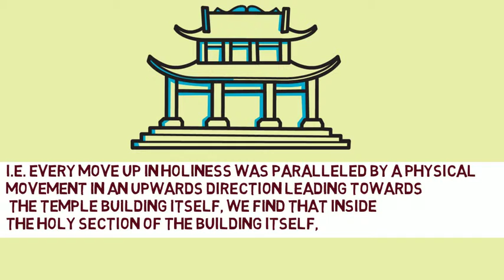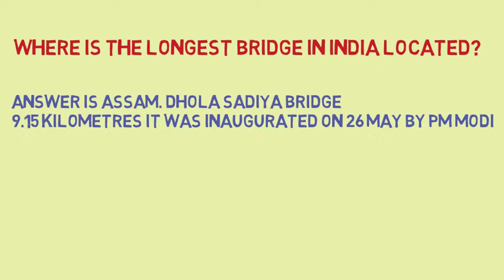IAS Interviews Top Questions || IAS interview questions 2018